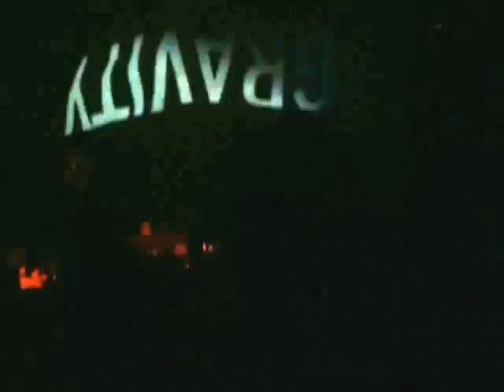Redshape @ 1500m2, 28.09.12, cz3/5